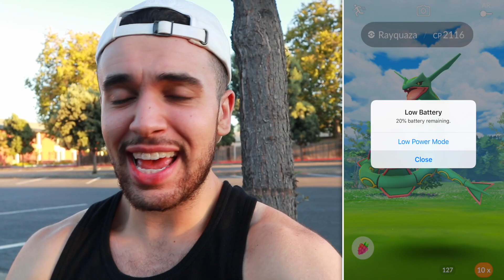AND THE CRAZINESS BEGINS! (Pokémon GO)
And the craziness begins! This Pokémon GO adventure includes the release of so many new shiny Pokémon, new research, Rayquaza raid hour, and more! Do you have any of the new shiny Pokémon? Let me know! Enjoy!

This video was made possible with the support of:
Aditya Koul
Amy sosa
Angel R Martinez
Benjamin  Reimer
Casandra
Cassie
Charysh Couture
Christopher Elliso
Claire Davidson
David
Dj mein
Dorothy Chocklett
Emil Buresø-Jespersen
Evelin Ambler
Fetuani Atapuai
Gabe Garibay
gemma brayshaw
Ian
Ian Paulo Abrogar
JAMES BEATON
James Cooper
Jamie Guest
Joanna Lyng daugaard pedersen
Joe Hammel
John Freeland
John Simpson
Jonathan Sparks
JTK
Juan Michael
Kellee VanValkenburg
Kevin gentry
Kiev Morales
Lauren Bryant
Lauri Hofschneider
Liss
Manuel Gonzalez
Marin S
Martyn Sandford
Matt Lerseth
Megoooo24
Melynie Withington
MrKarp
Nathan Ness
NullaLux
Paul helms
Raymond Huang
Rhys Woods
Ross Gaylord
Sarah Campbell
Simon Towner
Steve Leipchack
Tatiana Dennison
ToryLinn
Tracie Couture